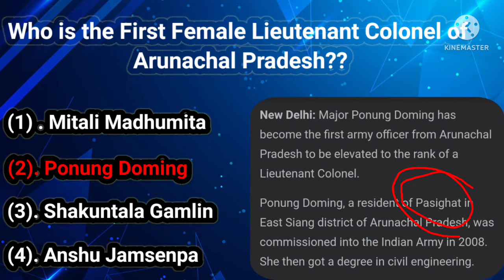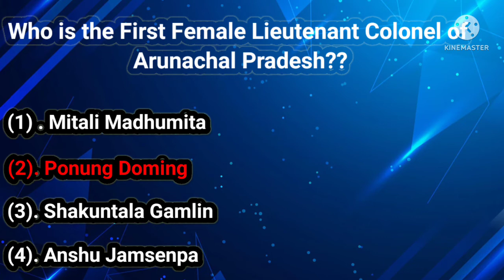Gem of Arunachal | lieutenant colonel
In this video, i am explaining about the first lady lieutenant colonel of Arunachal Pradesh and talked about her journey towards an Indian Army.